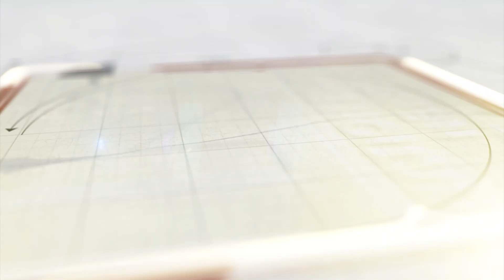સુરતમાં નણંદોઈ અને તેના સાગરિતની ધરપકડ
પરિણીતાનું પતિ અને બાળકો સાથે પુનઃમિલન કરાવી આપવા નણંદોઈએ તાંત્રિક વિધિના બહાને દુષ્કર્મ આચર્યું.પરિણીતા સાથે નણંદોઈ અને તેના સાગરિતે દુષ્કર્મ આચરી સોશિયલ મીડિયામાં વિડિયો વાઇરલ કર્યો.